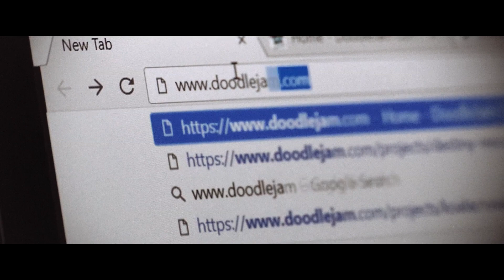Destiny Rescue - DoodleJam Community Crowdfunding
Destiny Rescue is at the frontline of this billion dollar industry of human trafficking and exists to rescue, restore, protect, empower and to be a voice for the voiceless.

It takes $1500 to rescue one child from sexual slavery. Through this campaign, we are asking for your help to rescue more children from the horrible darkness of the sex trade and to be a voice for these children.

Over the next 35 days we are want to rescue 35 girls – this mean we need to raise $52,500!
The campaign officially launches on November 20th 2017 and will run up until Christmas Eve. The question is, will you help us?

Because, with your help we can be the voice that says “it’s not ok to have sex with children.” We can rescue them from the darkness and we can help give them a new life and a better future.

Please donate today and allow these children to be able to go to sleep at night instead of going to work.